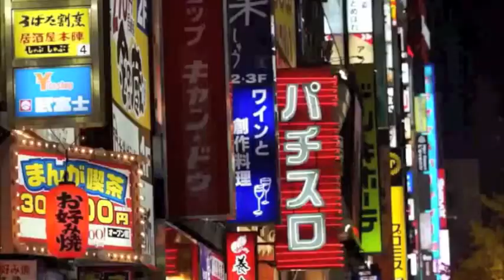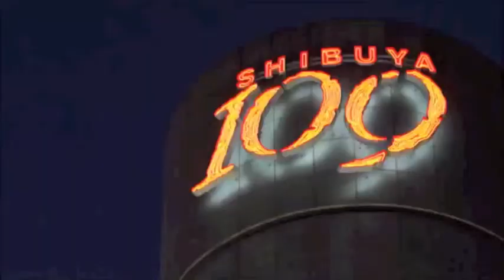Cate Kanell with Adrian&Raz - Into The Light (First Effect Remix)